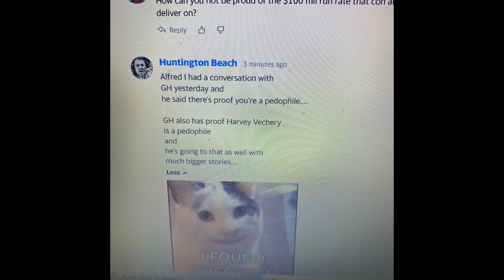$MAXD the latest on the lawsuits, responses from Con Artist Gregory Greg Halpern and what to expect!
Con artist Gregory Halpern (HB) pretends the derivative lawsuits against him end and the BK court!  Plus NO REVENUE NO DEALS for Max Sound for the next year as Greg worms his way around court so the pps lands at .0003